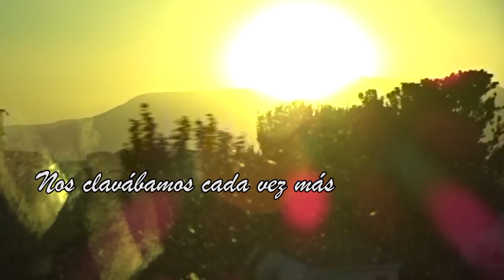NIEDERLAGE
Espero que os guste este poema que escribí en un momento tumbado en la playa mientras pensaba en todo y a la vez en nada, bueno sí, pensando en el poema y en la vida. ¡Pero... ya me entendéis! :D